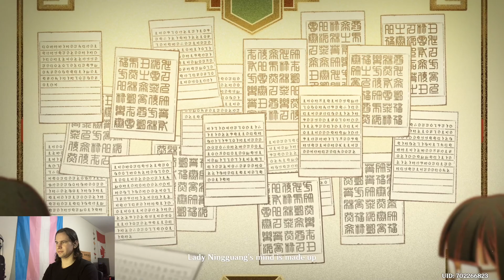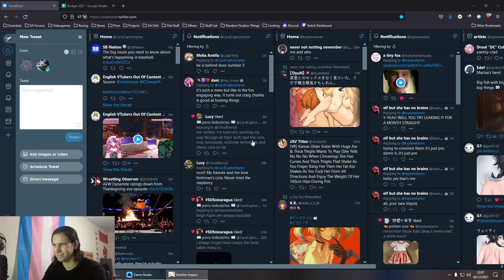Stream: genshin and chill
I wanted to play some Genshin, so I did.